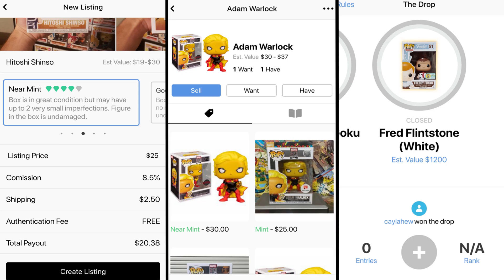Why Target Employees Hate Funko Pop Collectors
Why Target Employees Hate Funko Pop Collectors Skit!